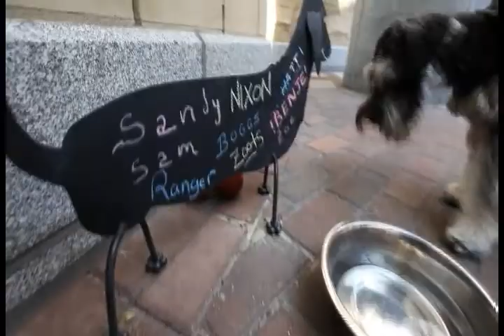Nixon Finds friendly hotels around Boston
Alex and Nixon find three botique hotels that love dogs on their visit to Boston.
The Nine Zero, The Onyx and the Hotel Marlowe deliver more luxury, style and comfort than you can shake a stick at.